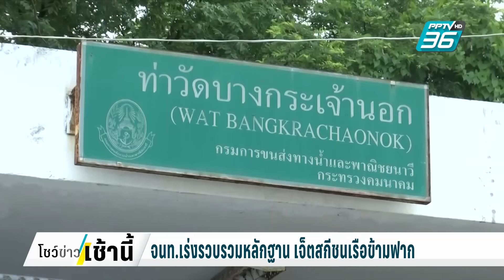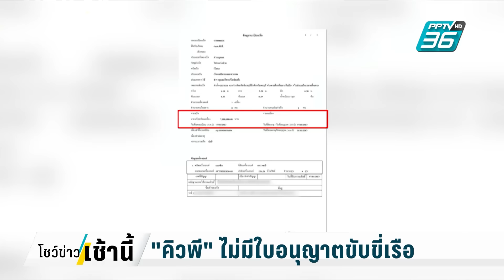พ่อคิวพี ขอโทษ พร้อมเยียวยาครอบครัวผู้ตาย | โชว์ข่าวเช้านี้ | 19 ส.ค. 67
จากกรณีเหตุ นักแสดงขี่เจ็ตสกี พุ่งชน เรือข้ามฝาก จนมีผู้เสียชีวิต 3 ราย คือคนขับ และผู้โดยสาร  ทีมข่าวไปสอบถาม ญาติของผู้เสียชีวิต ทั้ง 2 ราย บอกว่า หนุ่มนักแสดงคนดังกล่าว ยังไม่เข้ามาขอโทษ ด้าน พ่อยอมรับว่ารู้สึกเสียใจ พร้อมขอโทษ และจะเยียวยาครอบครัวผู้เสียชีวิต